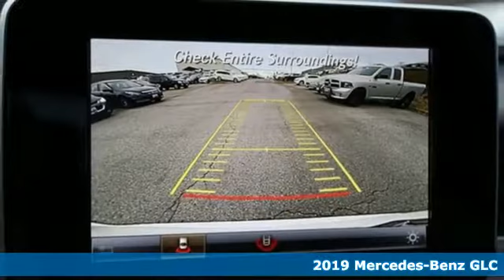New 2019 Mercedes-Benz GLC Silver Spring MD Washington-DC, MD J90491 - SOLD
Year: 2019
Make: Mercedes-Benz
Model: GLC
Trim: GLC 300
Engine: I4
Transmission: 9-Speed Automatic
Color: White
Interior: Silk Beige
Stock #: J90491
VIN: WDC0G4KB5KF570698

Address:
3301 Briggs Chaney Rd.